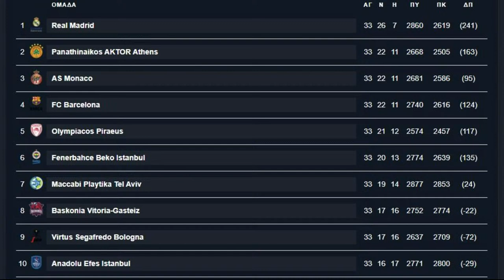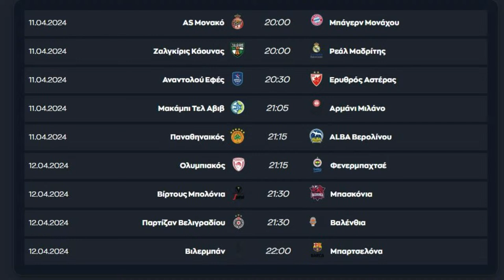🔴Μπάγερν - Παναθηναϊκός 75-82: Άλωσε το BMW Park και αγκάλιασε το πλεονέκτημα!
Ο Παναθηναϊκός επικράτησε με σκορ 82-75 της Μπάγερν στο Μόναχο για την 33η αγωνιστική της διοργάνωσης και είναι πλέον αγκαλιά με το πλεονέκτημα και την 2η θέση. Σλούκας, Λεσόρ, Ναν και Χουάντσο ήταν οι κουρφαίοι για τους «πράσινους». Η εκπομπή Sportal Euroleague Show έρχεται αμέσως μετά τη λήξη της αναμέτρησης με όλο το ρεπορτάζ από το BMW Park. Η δράση της Παρασκευής & τα επίσημα highlights των αγώνων. Παρουσιάζουν οι Χριστίνα Βραχάλη και Κώστας Σωτηρίου. Καλεσμένος στον αέρα της εκπομπής ο Γιώργος Βόβορας.